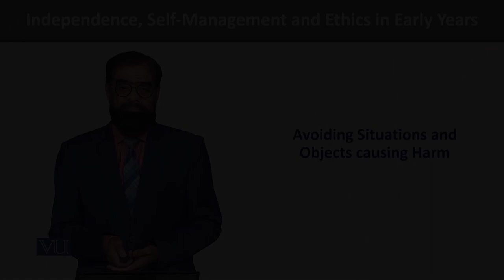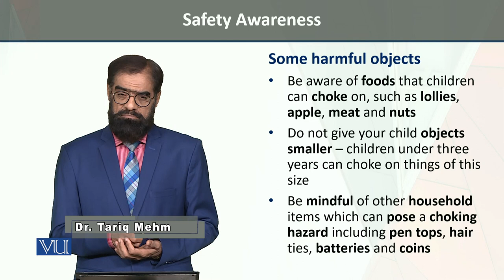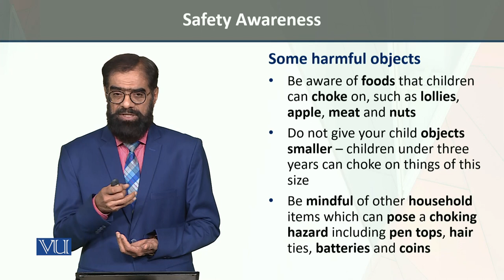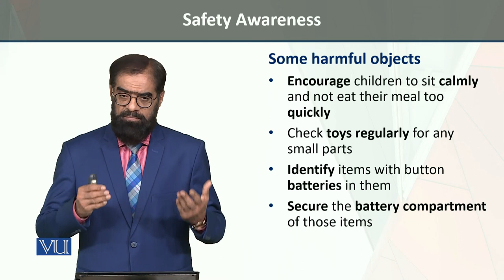Objects Causing Harm | Independence, Self-Management, and Ethics in Early Years | ECE204_Topic135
Topic135 - Avoiding Situations and Objects Causing Harm,
By Dr. Tariq Mehmood